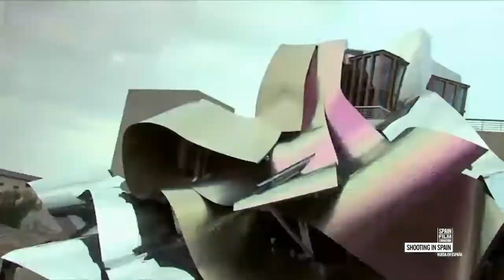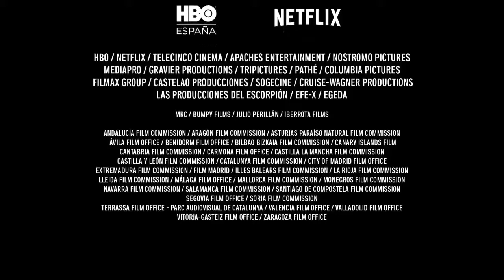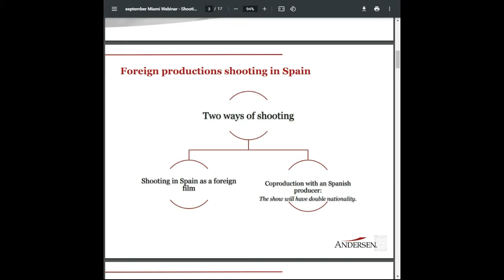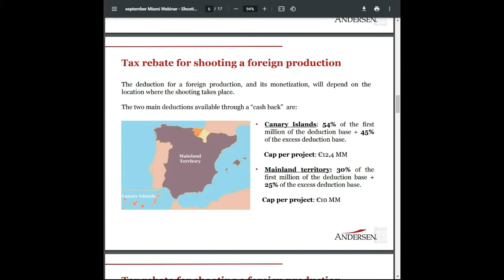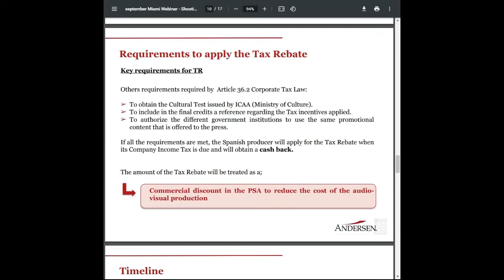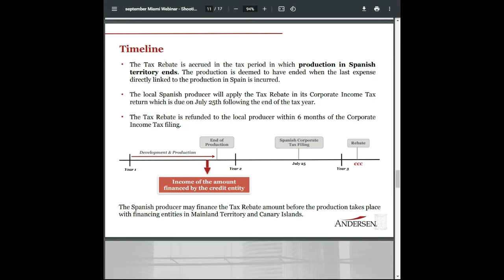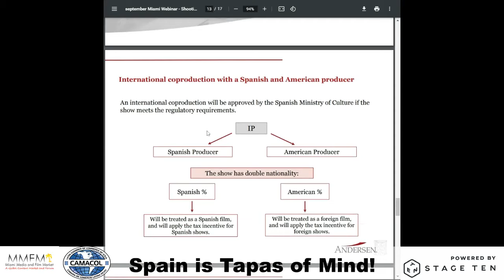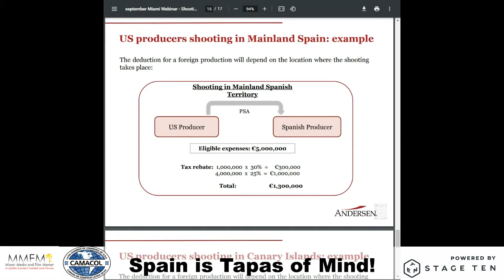MMFM 2021 Spain is Tapas of Mind Panel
Spain is Tapas of Mind!
This special session will focus on Spain as a top European destination for film, tv, animation and digital media production. Topics will include everything from unique locations, top studio facilities, competitive tax incentives, co-production opportunities, great local crews and more!
• Teresa Azcona Alejandre, VP, Spain Film Commission
• Patricia Motilla Bonías, Partner, Head of Culture, Sports & Entertainment, Andersen
• José Manuel González, Director / GM, Secuoya Studios

Moderated by Jose Luis Martinez, Creative Director, MMFM
MMFM Virtual Amphitheater / Powered by Stage Ten